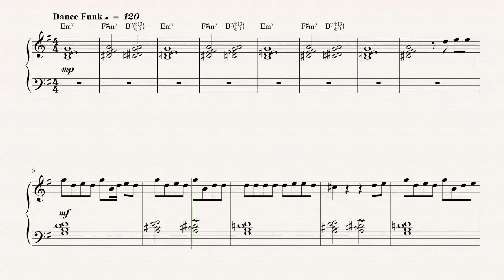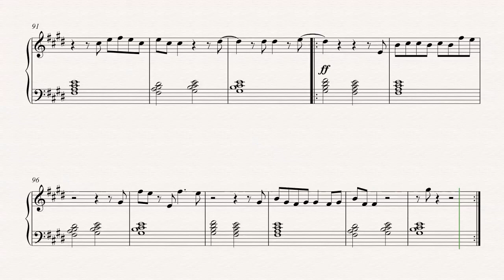Piano - Cosmic Girl - Jamiroquai Sheet Music, Chords, & Vocals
Piano sheet music, chords, and vocals of Cosmic Girl - Jamiroquai
   Learn to play Cosmic Girl Sheet Music and play along!